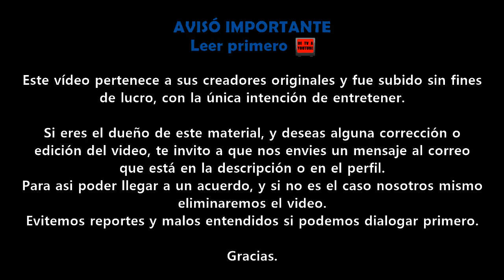BTS Nominado Mejor Grupo - Grammy 2022 | Promo TNT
Gracias.